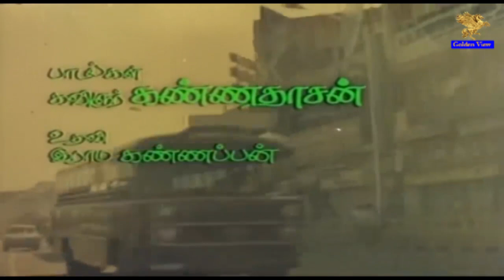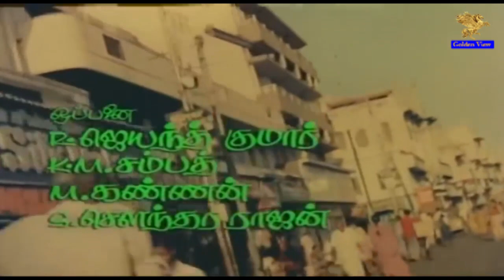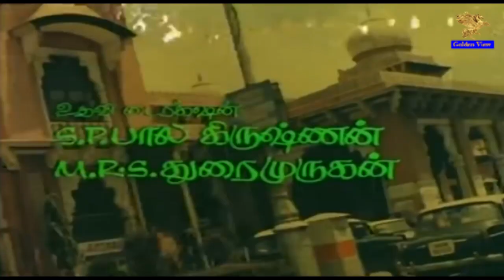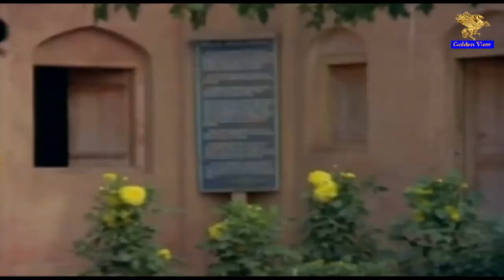Polladhavan Full Movie Tamil | Rajinikanth | Lakshmi | Sripriya | Muktha Srinivasan | APN Films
@APNfilmsofficial presents Polladhavan Tamil Full Movie. Polladhavan is a 1980 Indian Tamil-language action thriller film produced by S. Ravi, written and directed by his father Muktha Srinivasan. A remake of the 1976 Kannada film Premada Kanike, It stars Rajinikanth, Lakshmi and Sripriya. The film revolves around a wealthy merchant who commits a murder, then keeps his daughter's nanny, an eyewitness, captive in his house.

Polladhavan Movie Details:

Star cast:  Rajinikanth, Lakshmi and Sripriya
Director: Muktha Srinivasan
Producer: S. Ravi
Production Company: Vidhya Movies
Cinematographer: M. Karnan
Editor: V. P. Krishnan
Release Date: 6 November 1980